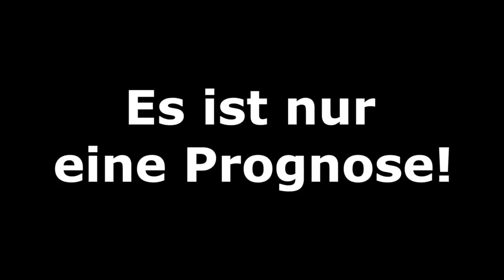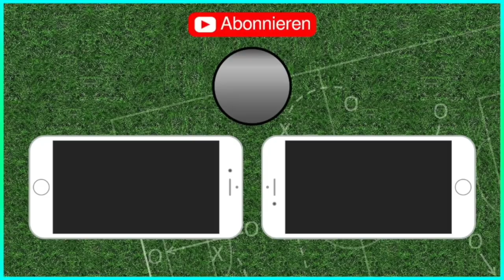Champions League - Halbfinale [1/2-Finale] Rückspiele I FIFA Prognose I 2018/19 Deutsch [HD]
FC Liverpool - FC Barcelona
Ajax Amsterdam - Tottenham Hotspur

Meine CPU-Einstellungen: In dieser Reihenfolge:
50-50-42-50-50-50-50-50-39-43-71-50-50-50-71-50